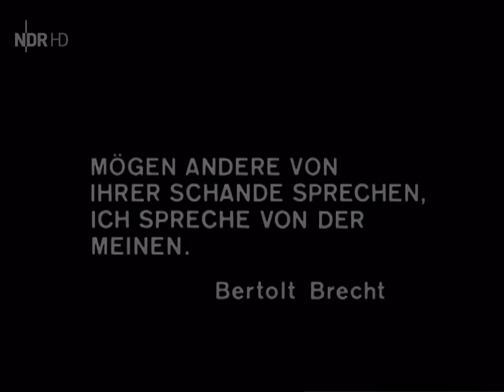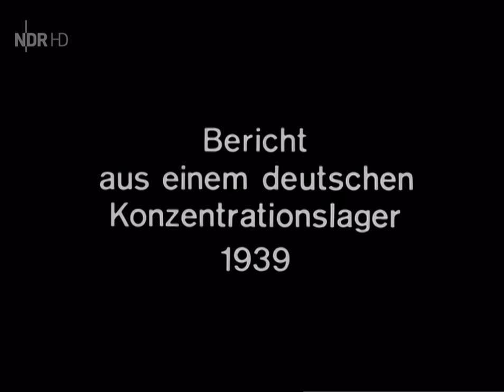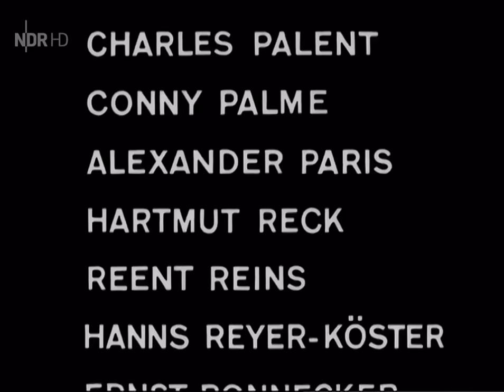1965 Ein Tag Bericht aus einem Konzentrationslager 1939 HD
Ein Tag – Bericht aus einem deutschen Konzentrationslager 1939 ist ein deutscher Fernsehfilm aus dem Jahre 1965 von Egon Monk. Drehbuchautor Gunther R. Lys verarbeitete damit seine eigenen Erfahrungen im KZ Sachsenhausen, wo er bis 1944 einsaß.

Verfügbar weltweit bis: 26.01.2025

Handlung:
Bis zu diesem Zeitraum hatten mehr als eine Million Deutsche die Schreckenslager durchlitten. Denn bevor Hitler den Versuch unternehmen konnte, Europa und die Welt zu unterjochen, musste er zunächst die Gegner im eigenen Land vernichten.

Es beginnt an einem frühen Januarmorgen: Neu eingelieferte Häftlinge werden am Tor des Aufbaulagers von den Wachen übernommen. Eine Szene in der Schreibstube, in der Häftlinge arbeiten, macht die Spannungen deutlich, die zwischen den politischen Häftlingen und dem Blockältesten der Strafkompanie bestehen, der wegen krimineller Delikte inhaftiert ist. Der Bericht zeigt, wie der Morgenappell in einem Konzentrationslager verlief.

Danach rücken in Fünferreihen die verschiedenen Arbeitskommandos aus. Die Neuankömmlinge bleiben zurück. Sie werden von den Wachhabenden schikaniert, und sie erleben mit, wie ein während der Nachtstunden in den elektrischen Stacheldraht gelaufener Häftling aus dem Draht geholt und ins Krematorium eingeliefert wird.

Im Mittelpunkt der nun einsetzenden Handlung des Fernsehspiels steht der Befehl der Wachmannschaft an die im Lager zurückgebliebenen Häftlinge, auf dem Appellplatz eine Grube auszuheben. Diese Grube ist 20 Meter lang, drei Meter breit und zwei Meter tief. Niemand weiß, welchem Zweck sie dienen soll. Der Tag vergeht mit weiteren Schikanen und den üblichen Schindereien. Einer der Häftlinge, der an der Grube arbeitete, stirbt. Sein Mithäftling, ein Pfarrer, nimmt sich seiner an und wird dafür vom Rapportführer in die Strafkompanie geschickt.

Zwei der neu eingelieferten Häftlinge müssen den Toten ins Leichenhaus bringen und geraten dabei mit dem kriminellen Blockältesten der Strafkompanie aneinander. Einer der Neuen wird von seinen Mithäftlingen verdächtigt, ein Spitzel zu sein. Er bekommt eine Bewährungsfrist unter den halbtoten Häftlingen zugeteilt, die mit dem Auftrennen von Lumpen und Kleidern der Getöteten beschäftigt werden. Unvermittelt kommt der Befehl, die frisch ausgehobene Grube wieder zuzuschütten. Der Befehl, sie auszuheben, war also ein reiner Akt der Willkür. Abends kehren die Arbeitskommandos zurück. Viele schleppen sich nur mühsam durchs Lagertor.

Die Bilanz des Tages: mehrere "Abgänge", Häftlinge, die die Strapazen, den Hunger und die Spannungen im Lager nicht mehr ertragen haben. Die letzten Bilder des Berichts zeigen den Abendappell, dann begibt sich der Lagerführer zum Abendessen in ein Restaurant der nahe gelegenen Stadt.

Der Fernsehfilm "Ein Tag - Bericht aus einem Konzentrationslager 1939" will an die Opfer erinnern und die Lebenden warnen. Er erhielt 1965, im Jahr der Erstsendung, den Adolf-Grimme-Preis in Silber sowie den Preis der Pressejury beim Adolf-Grimme-Preis, den DAG-Fernsehpreis und eine Auszeichnung durch die Akademie der darstellenden Künste.

Besetzung:
Josef Fröhlich: Hans Neumann
Hartmut Reck: Ernst Springer
Hans Stadtmüller: Ludwig Pfitzner
Heinz Giese: Herrmann, erster Lagerältester
Ernst Ronnecker: Reusch, zweiter Lagerältester
Eberhard Fechner: Mennes
Josef Schaper: Katz
Ernst Jacobi: Pfarrer
Gert Haucke: Obersturmführer Rüttig, Lagerkommandant
Conny Palme: Sturmführer Eichner, Rapportführer
Peter Lehmbrock: erster Blockführer
Herbert Leonhardt: zweiter Blockführer
Günter Langer: dritter Blockführer
Frank Straass: vierter Blockführer
Peter Lakenmacher: SS-Mann Paschke
Willem Fricke: Häftling Nr. 1263
Jochen Schenck: Vorarbeiter Nr. 632
Harald Eggers: Blockältester
Achim Dünnwald: Turmposten
und Gottfried Kramer, Curt Timm, Bruno Vahl-Berg, Reent Reins, Günter Meisner, Ludwig Wühr